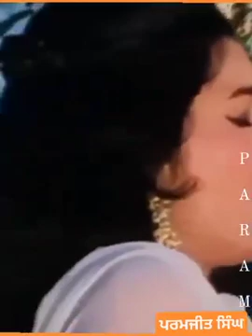1 October 2022